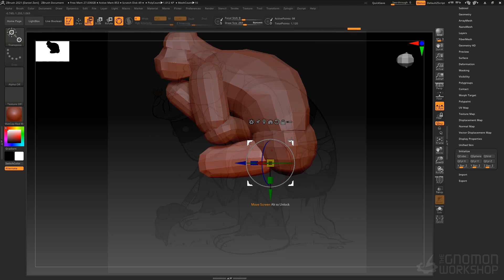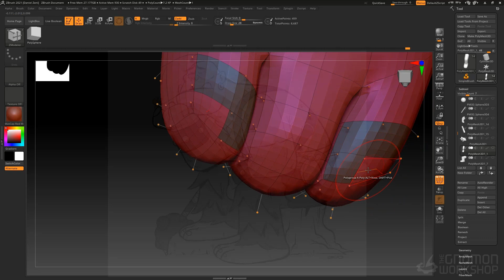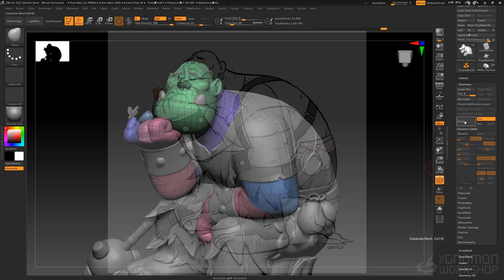Matching a Stylized Concept in ZBrush With Daniel Zeni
Daniel Zeni’s 6-hour workshop reveals how to effectively translate a 2D stylized concept into a 3D character using ZBrush and Photoshop

Start your free 3-day trial to The Gnomon Workshop training library today

Learn how to translate a 2D stylized concept into a 3D character with this 6-hour workshop by Daniel Zeni. Using ZBrush and Photoshop, Daniel walks through the complete process, from selecting a suitable concept to coloring the character accurately and achieving a polished final image.

Daniel begins with an in-depth explanation of setting up a concept in ZBrush and shows how to use the Spotlight projection tool to your advantage. He instructs on sculpting the overall shapes and using Symmetry to align the body with the head as well as how to save out camera angles using ZAppLink. You’ll also discover how saved camera angles can help you further line up a mesh up with your concept each time you make a change, ensuring a close match to your original concept.

As a Gnomon School graduate with experience working in everything from effects for film and episodic animation to consumer products and mobile games, Daniel has an arsenal of tried-and-tested tips and tricks for character creation that he shares throughout 11 chapters. You’ll also learn his techniques for taking advantage of ZBrush’s ZModeler and see how it can be instrumental in a character-creation workflow, even for organic subjects.

The final stage of the workshop shows how to select the correct colors from the concept and a quick-and-easy way to achieve a nice, clean, final image ready for your portfolio.

The concept used in this workshop is by the talented Việt Nguyễn and used with permission.

For hundreds of other workshops by professional artists working in film, TV, and games, head